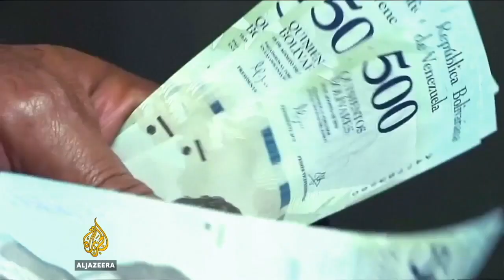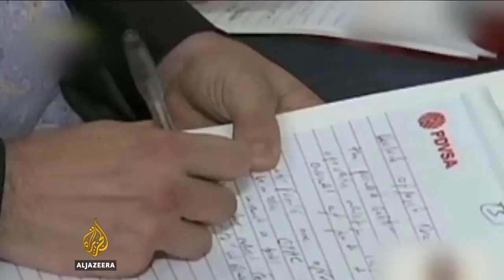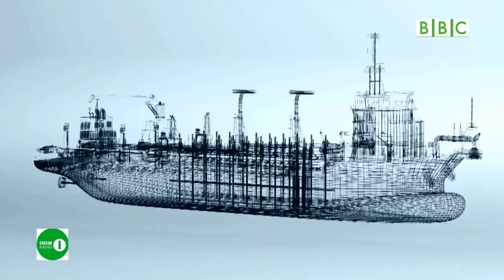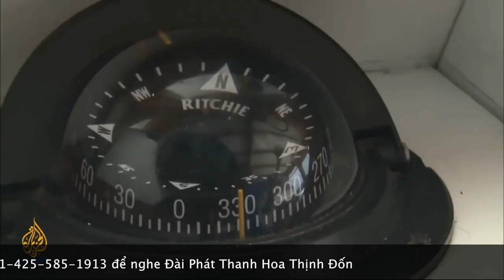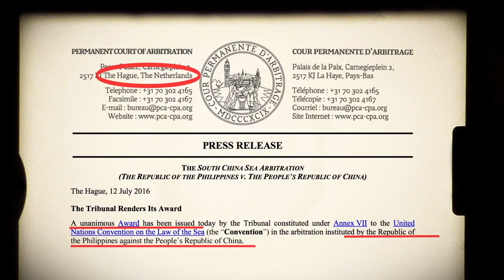VATV News: Tin Quan TrọngTrong Ngày 19/11/2017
Thanh Trang